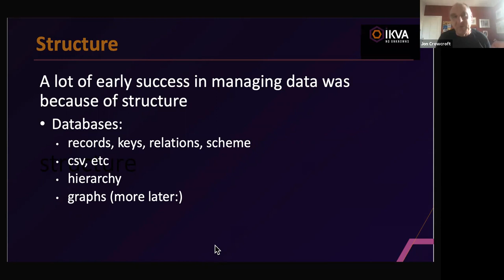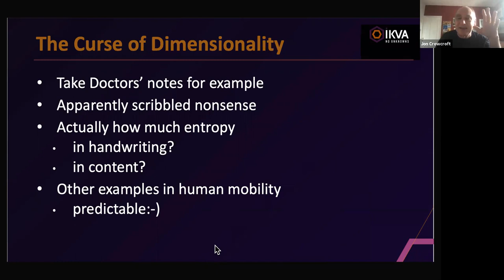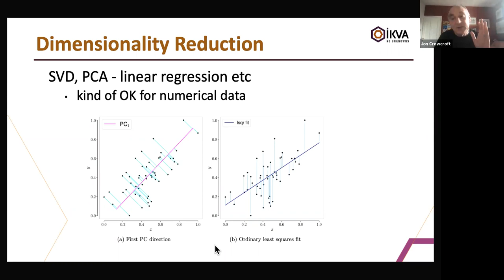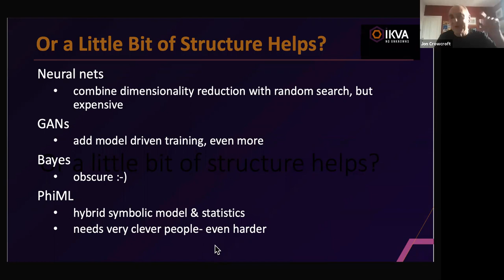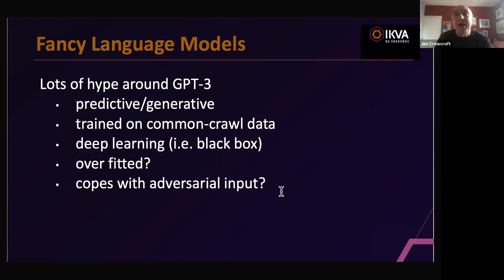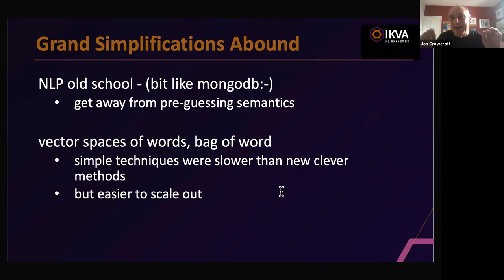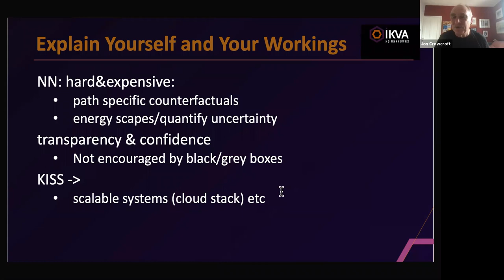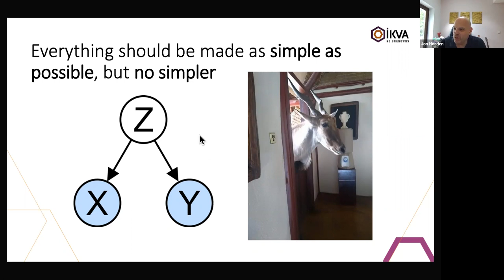iKVA Webinar: Knowledge - Order out of Chaos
Professor Jon Crowcroft FRS FREng, Co-Founder of IKVA, and Professor Richard Mortier, Founder and CTO of iKVA, talk about how AI can be used to extract structure from very unstructured data, enhancing explainability and learning whilst preserving privacy.

Professor Crowcroft is Marconi Professor of Communications Systems at Cambridge University’s Computer Laboratory and Chair of the Programme Committee at the Alan Turing Institute.

Professor Richard Mortier is Fellow and President of Christ's College Cambridge, Professor of Computer and Human Data-Interaction and CTO of iKVA.